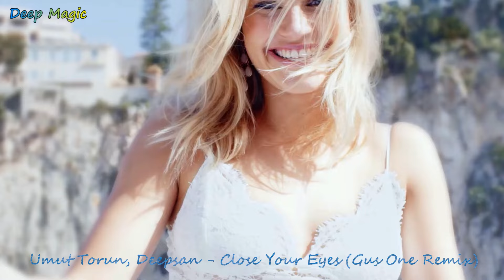Umut Torun, Deepsan - Close Your Eyes (Gus One Remix)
Release Date
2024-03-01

Label
Road Story Records